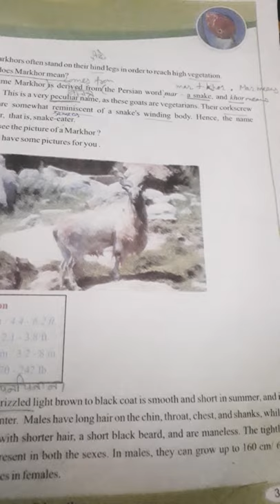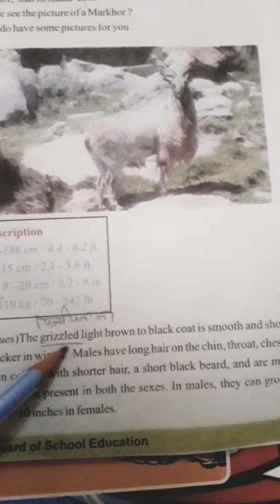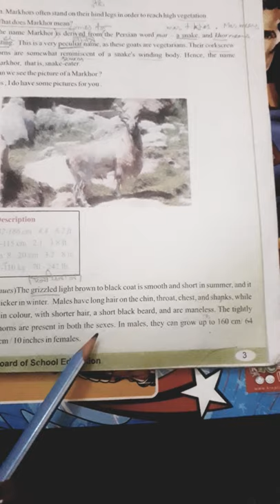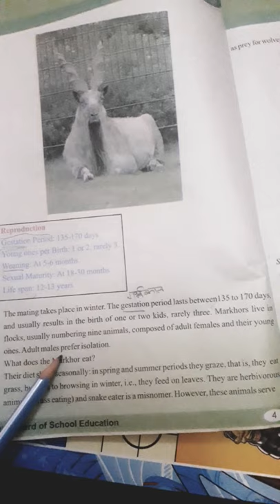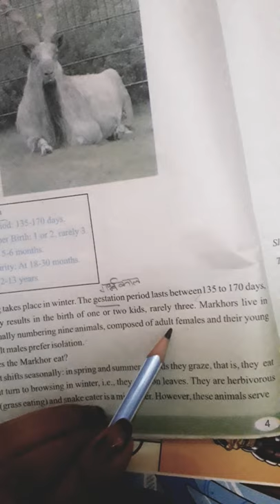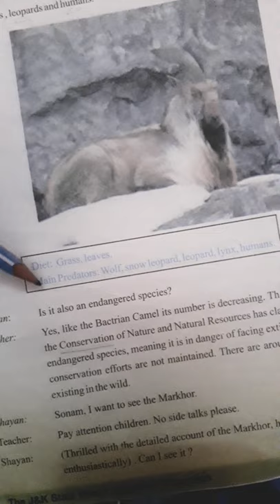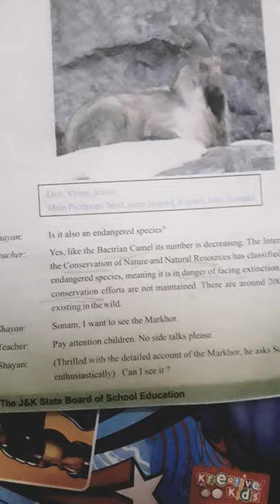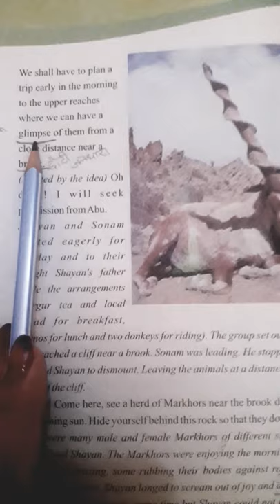The summary of the Markhor chapter of english class 7-part 2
This is the second half summary of the markhor chapter